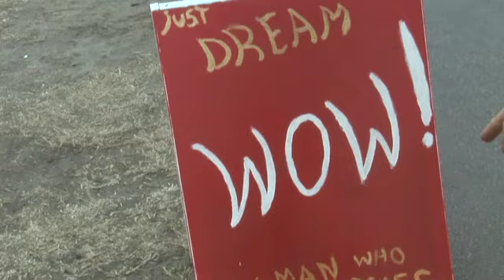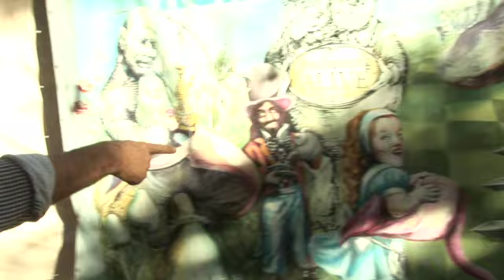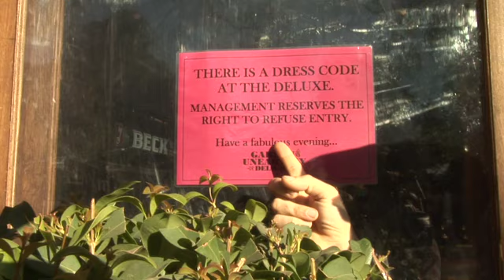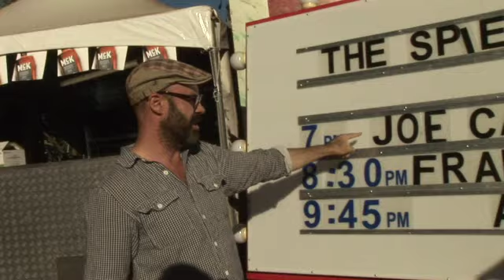Sam Simmons gives a tour at the Adelaide Fringe Festival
Comedian Sam Simmons gives a tour of the famous 'Garden of Unearthly Delights' at the Adelaide Fringe Festival.

Catch Sam's new festival show 'Fail' in Adelaide and Melbourne